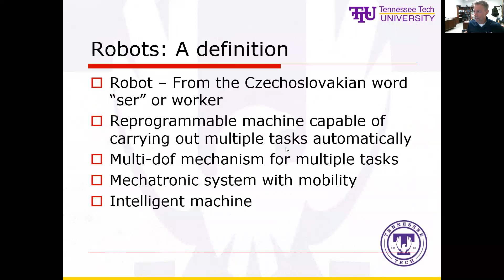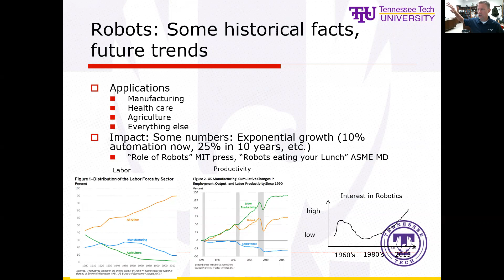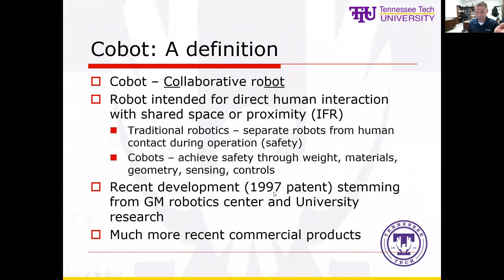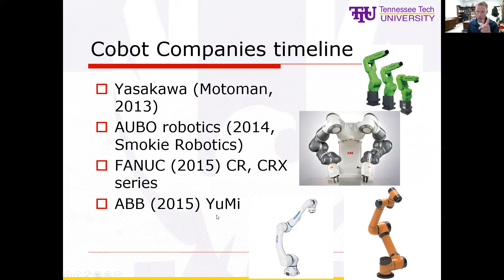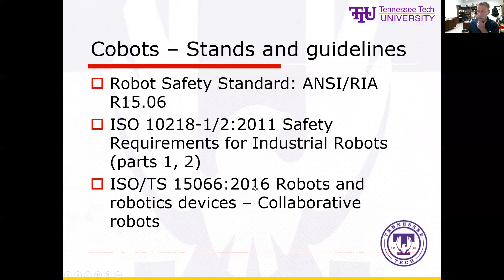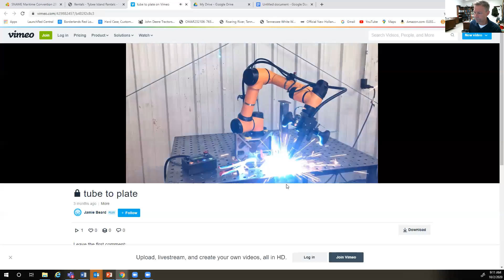Canfield Cobot talk Manufacturing day 2020